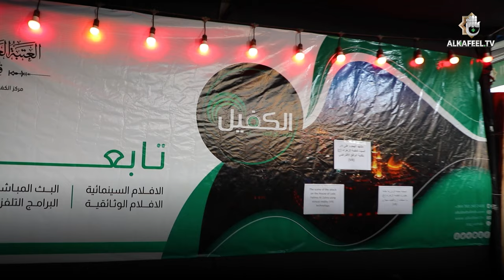استطلاع | تجربة ال(vr) وإستشهاد سيدة نساء العالمين فاطمة الزهراء (عليها السلام)